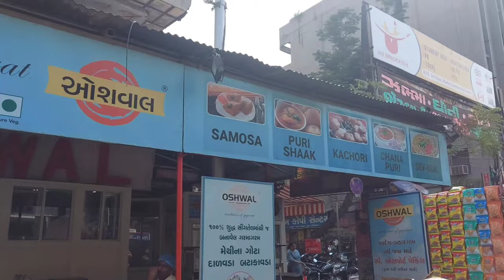Ep - 1 | Ahmedabad | Ahmedabad Food Vlog | Food In Ahmedabad | Gujarat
In this First Episode of food vlog in ahmedabad  we have covered some famous eateries of the city, you will surely like some of them or may be all of them if you visit these places in your trip to ahmedabad .Being a foodie city you will be amazed with taste and lip smacking flavors of this city.

@travel bhaiji

Do Follow Travel Bhaiji on Below social media Platforms

Thanks